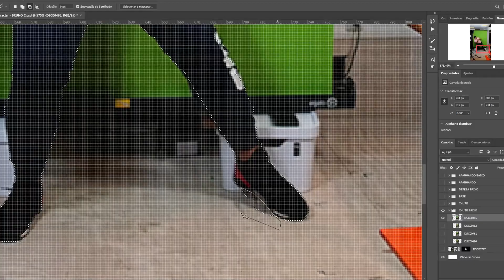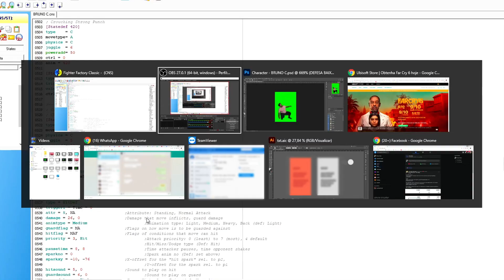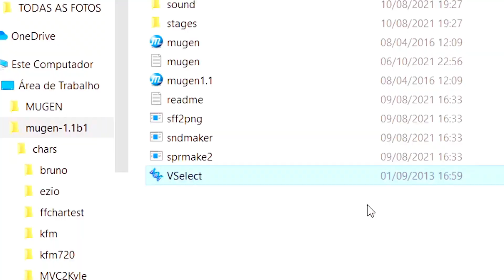SIM! Fizemos um Jogo do zero ft. @brunocorrea - UBITECH #06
Convidamos o Bruno Correa para CRIAR um jogo de luta com os grandes personagens da Ubisoft! Sim, você leu certo! Criamos um jogo do ZERO e isso só foi possível graças ao Notebook Acer PREDATOR Helios 300.